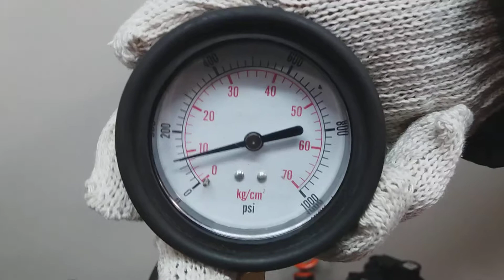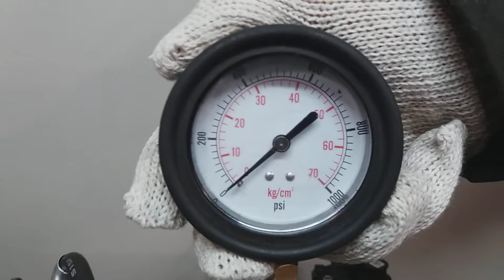Двигатель VW,Audi,Seat для Tiguan 2011-2016;Tiguan 2007-2011;Passat CC 2008-2017;Scirocco 2008...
Описание двигателя Двигатель VW,Audi,Seat для Tiguan 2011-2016;Tiguan 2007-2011;Passat CC 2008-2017;Scirocco 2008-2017;Passat [B7] 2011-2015;Q3 2012;Sharan 2010;Alhambra 2010
2.0Л. 16V ДИЗЕЛЬ ТУРБО 2011Г. КОМПРЕССИЯ: 1Ц:20 2Ц:21 3Ц:22 4Ц:23 CFF ЕСТЬ ВИДЕО ЗАМЕРА КОМПРЕССИИ 03L100090J